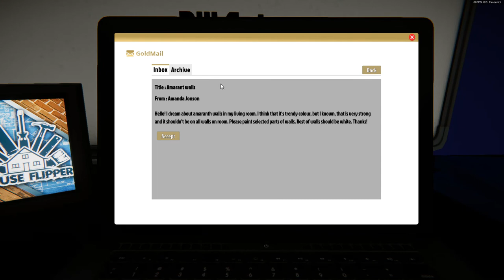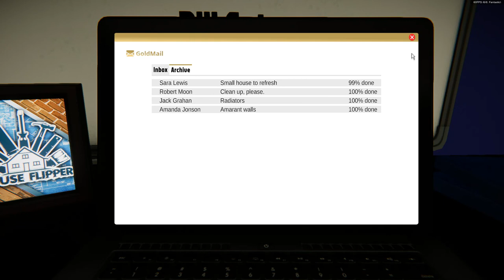House Flipper BETA Amaranth Walls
Welcome to Raydazzo Gaming!!!  We're a group of guys whose ready for entertaining the world!

Come join us on Maple Leaf Roleplay!!

Stream times will be
Monday Wednesday Friday 8pm to 9:30pm
Saturdays 8-11pm